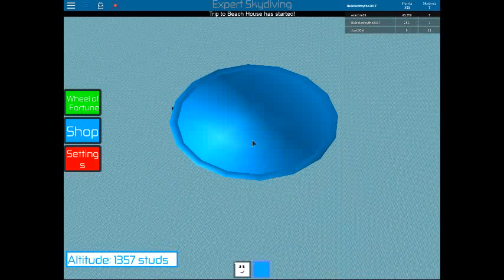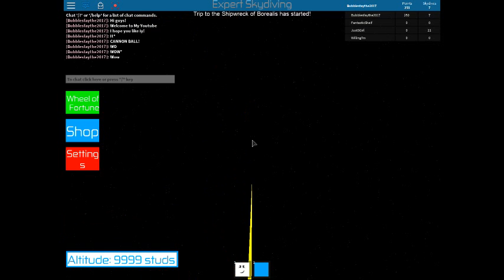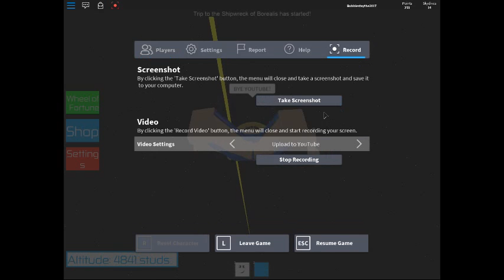What a Skydive!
I hope you like this, if you like it/dislike it/Watched it please ;eave a comment and same with the others!